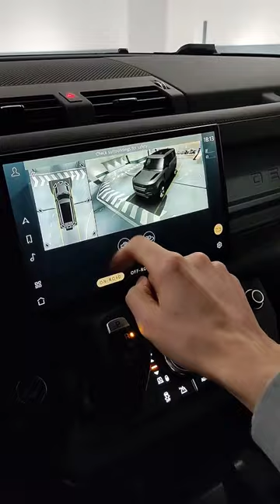Awesome 3D Camera Feature in Land Rover Defender 130 (2023) Long Luxury SUV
Land Rover Defender 130 - Long Luxury SUV